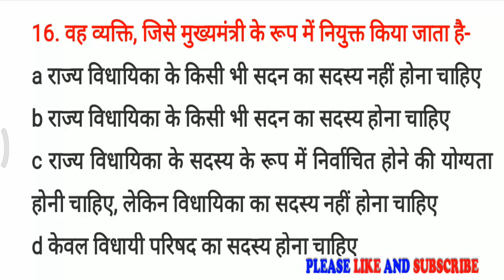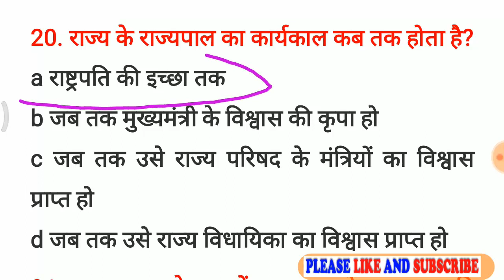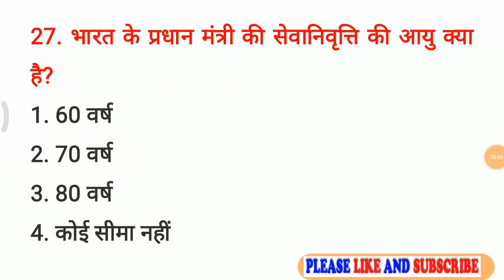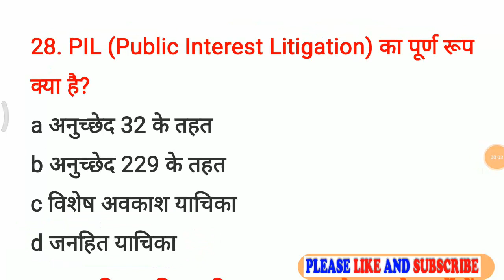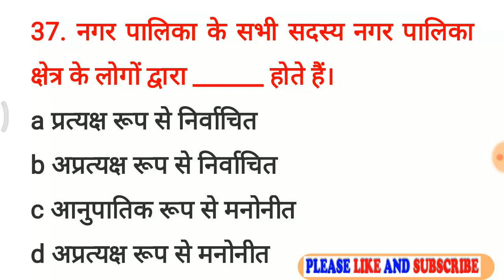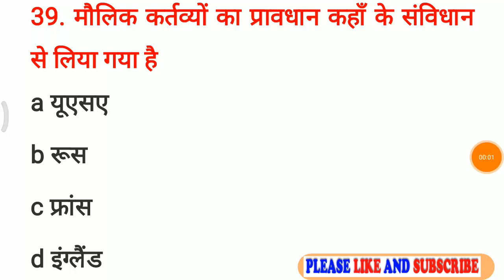भारतीय संविधान gk in Hindi top 40 प्रश्न | indian polity| for railway,ssc, bank,upsc,police, group d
भारतीय संविधान gk in Hindi top 40 प्रश्न | gk in hindi | for railway,ssc, bank,upsc,police,  group d

1. indian polity gk
2. भारतीय संविधान
3. भारतीय संविधान gk in Hindi top 40 प्रश्न
4. gk in hindi
5. political science general knowledge
6. general knowledge questions and answers
7. political gk in hindi
8. indian political gk

my other video links:
1.   Gk in Hindi |  GK Questions Answers with options || GK Quiz in Hindi | for all competitive exams